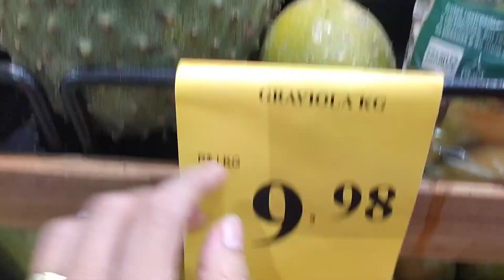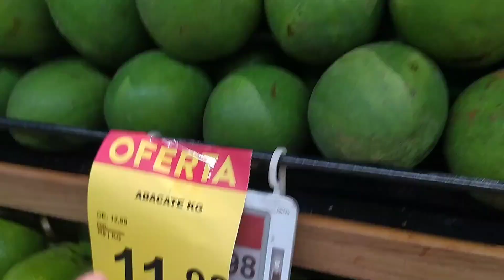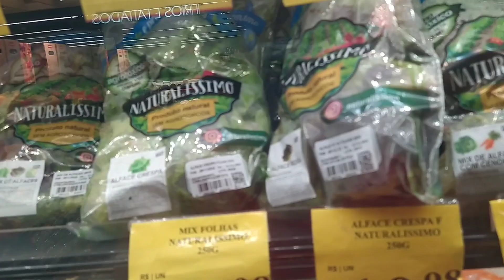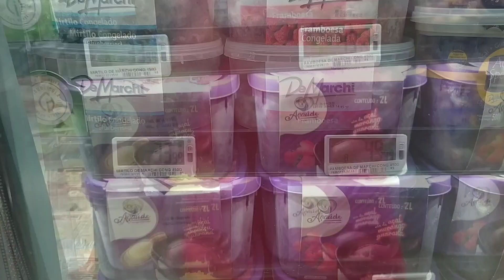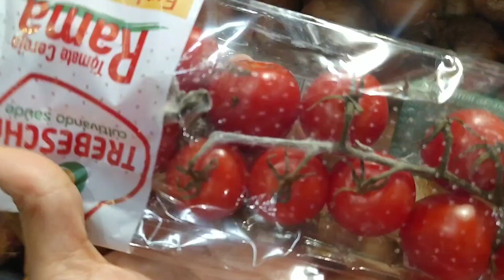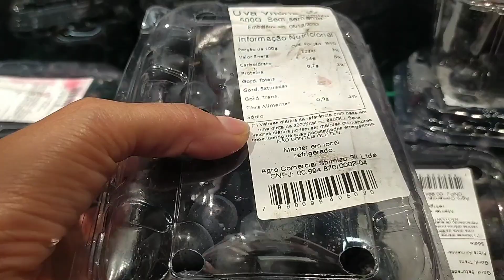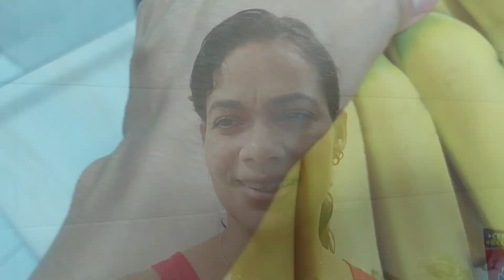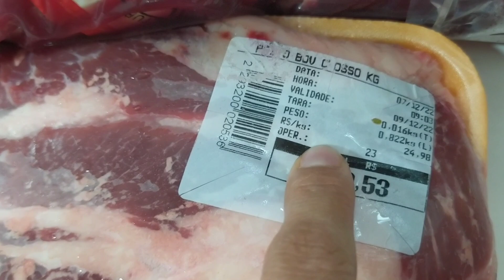DIA DE FEIRA COMPRANDO CARNES FRUTAS E LEGUMES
Oi Muierada! dia de complementar as compras do mês com as carnes que estavam faltando, frutas, temperos e legumes.
dessa vez fui na rede Mix achei super chique lá🥰. muita coisa diferente 😃.

📽️Equipamentos de vídeo:
📌Filmagem: Redmi not8
📌Ring light 18 polegadas
📌 Tripé profissional
📌Edição: inshot pro
📌Thumbnail: PicsArt